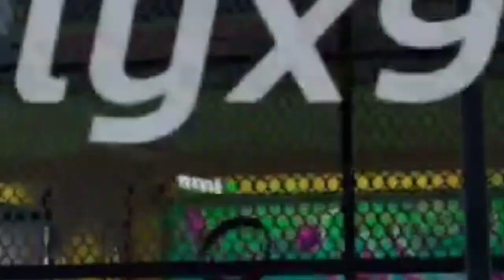Trash Talker gets on a HIGHLIGHT REEL…🫢🔥🤣(Gym Class Vr)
Hope y’all like!!!